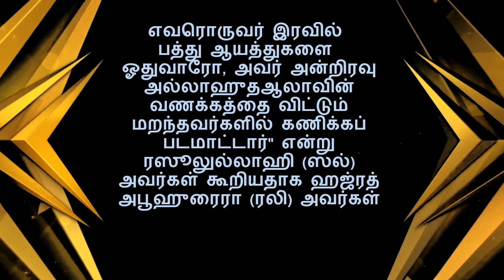தினமும் ஓர் நபி மொழி | இரவில் தூங்கும் போதும் குர்ஆன் ஓதுதல்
Jazakallahu Khairan For Watching the Video!
Comment Your ideas Down Below :)